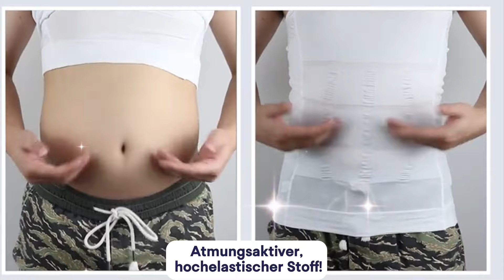🔥Zum ersten Mal formendes T-Shirt tragen, sofort den Körper transformieren!🔥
soft (Weich)
body (Körper)
bodysculpt (Körperformung)
bodysculpting (Körperformung)
bodysculptingcourses (Körperformungskurse)
undershirt (Unterhemd)
winter (Winter)
shapewear (Figurformende Kleidung)
warm (Warm)
wärme (Wärme)
manner (Männer)
man (Mann)
ferninfrarot-technologie (Ferninfrarot-Technologie)
slimming (Schlankmachend)
slim (Schlank)
shapingbody (Körperformung)
shapingvest (Körperformungsweste)
vest (Weste)
health (Gesundheit)
heathyrecipe (Gesundes Rezept)